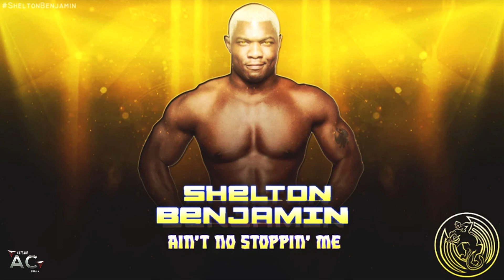WWE Shelton Benjamin Theme Song "Ain't No Stoppin' Me" + Lyrics 2021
The entrance music of WWE Superstar, The Golden Standard, Shelton Benjamin. This channel is being maintained by Antonio Cortes and Wrestle Maniak.